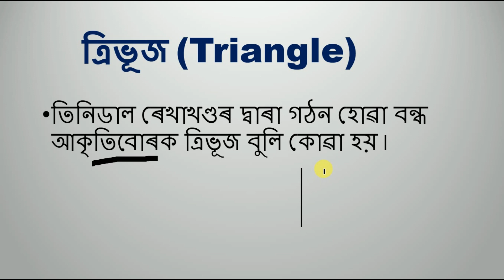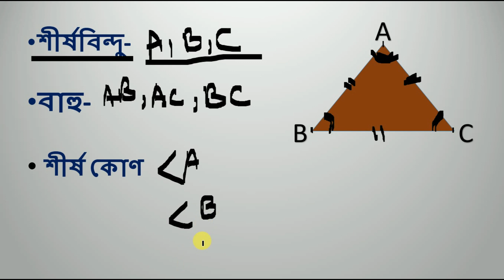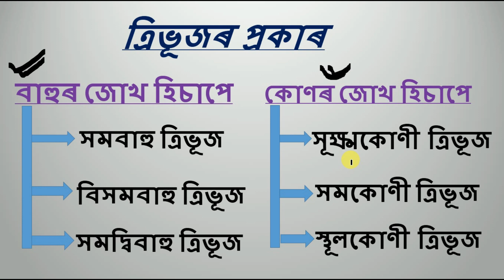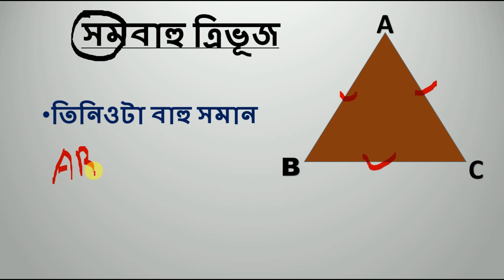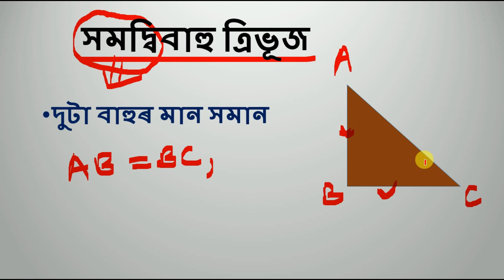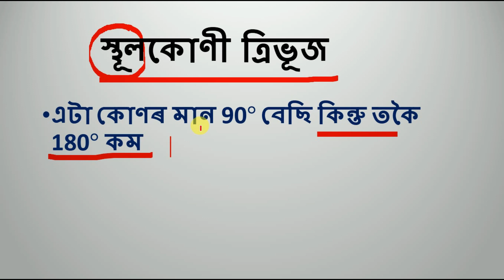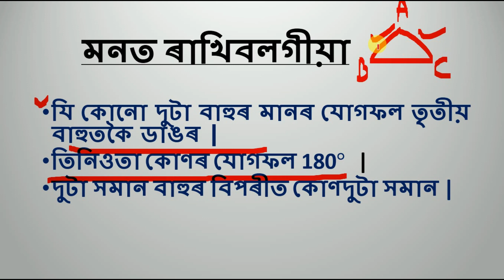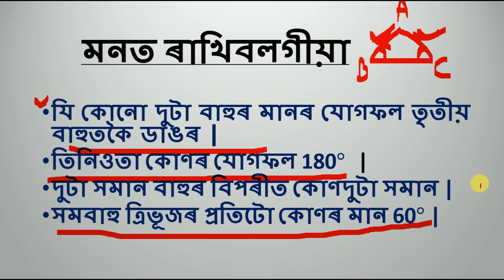Assam TET 2019 Mathematics, Basic concept of triangle by KSK Educare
Do you have doubt about triangle? Watch this video Basic concept of triangle by KSK Educare. Here we have discussed basic concept of triangle. Types of triangle. questions are asked in competition examination from triangle.so, watch this video and learn.

CTET 2019 is so near and Assam tet 2019 is coming, get prepare for both exam.

Hi guys we KSK Educare, have discussed Mathematics for Upcoming TET 2019 examination and how to study for it?. A trick to find out the answer in short time. Watch the video fully. Hope this trick will help you in your competitive examination.

My mic
Book For TET Exam
1.Child Development and pedagogy
2.Success Master CTET paper-I class I-V